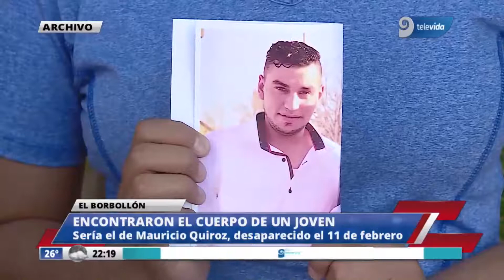El Borbollón: Crece la hipótesis de un crimen con tintes narcos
Encuentran un cuerpo y podría tratarse del joven desaparecido hace 11 días.